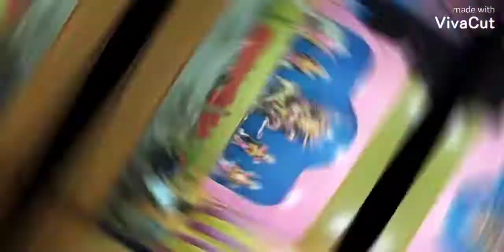Domohani dugha puja 🙏🙏